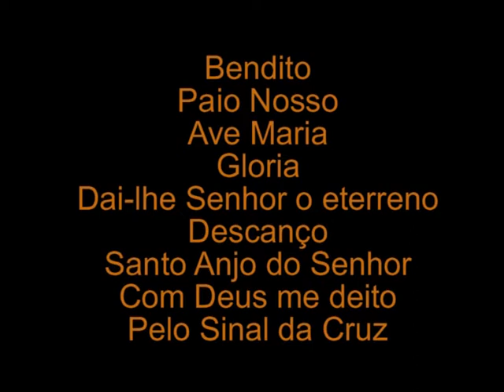EM MEMÒRIA DE ANTÒNIO LEITÂO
Gravação e ilustração de Ivo Miranda
Música e Poema de António Leitão
Coral "ENSAIO" do Clube B.C.P.